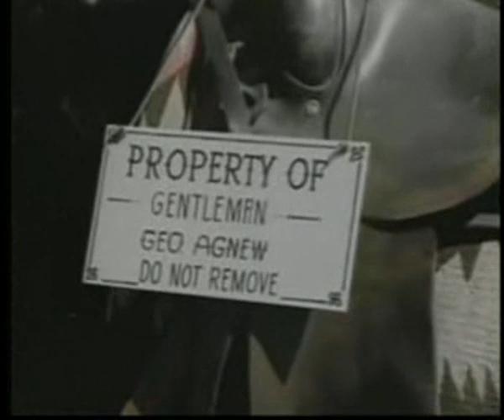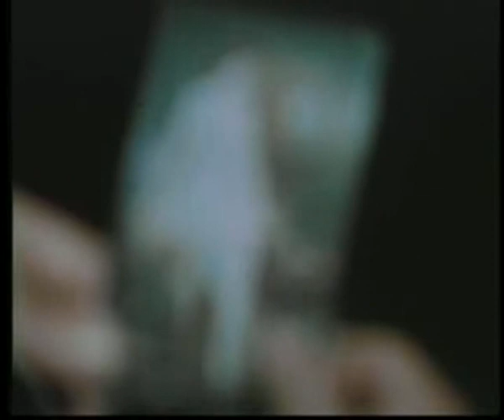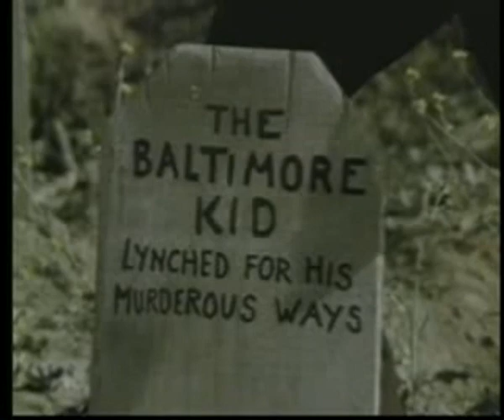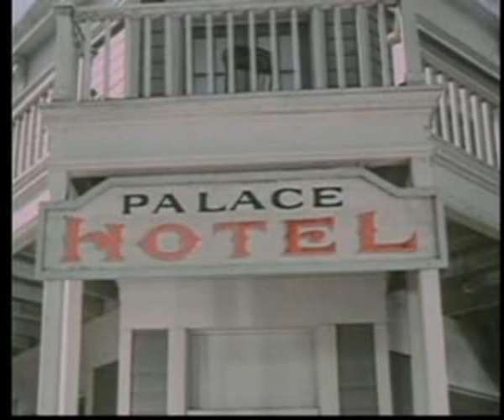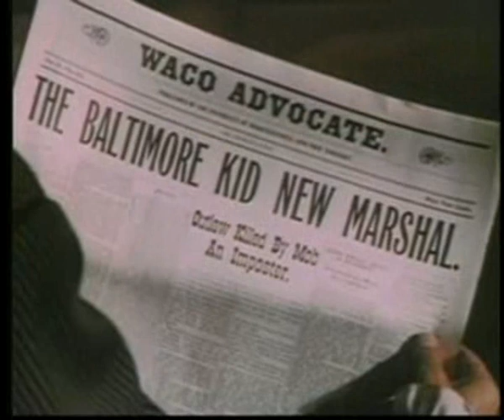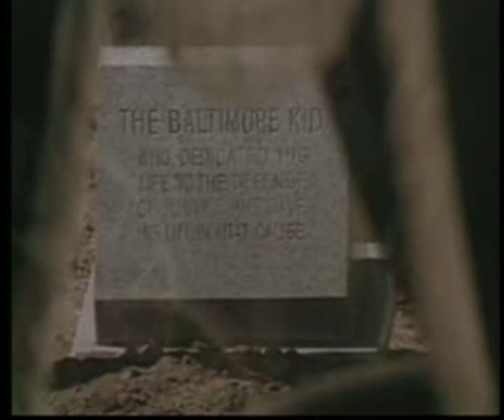The Over The Hill Gang Rides Again | 1970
The Over-the-Hill Gang Rides Again (1970)  FRED ASTAIRE
Director: George McCowan
Stars:  Walter Brennan & Fred Astaire
Producer: Aaron Spelling, Andy Brennan, Shelley Hull & Danny Thomas
Screenplay:  Richard Carr
Country: United States
Language: English
Release Date:  17 November 1970
Storyline:  Retired Texas Ranger Nash Crawford re-assembles his former Ranger outfit from the old days to fight crime in his hometown.